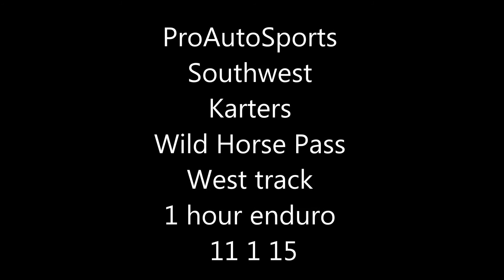whpw 1 hr enduro kart race11 1 15